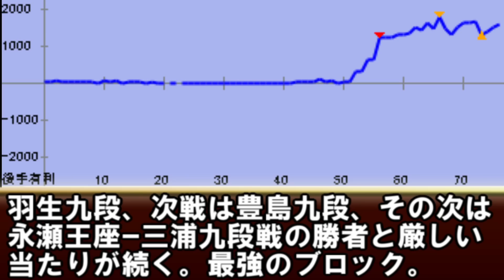【NHK杯】羽生善治九段 VS 渡辺和史六段 完璧！芸術的会心譜！ 相雁木 NHK杯戦テレビ将棋トーナメント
勝者は豊島九段と戦い、その勝者は永瀬王座ｰ三浦九段戦の勝者と戦うという極めて厳しいブロックです。
前回NHK杯優勝者：藤井聡太七冠（竜王名人）
ちなみに、羽生九段－豊島九段のカードは第71回NHK杯戦の準決勝でもありました。